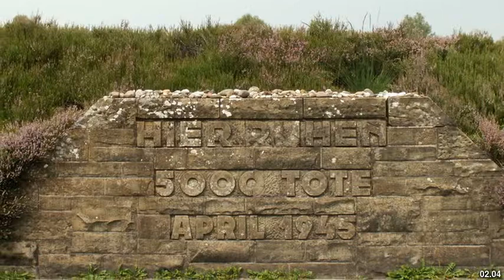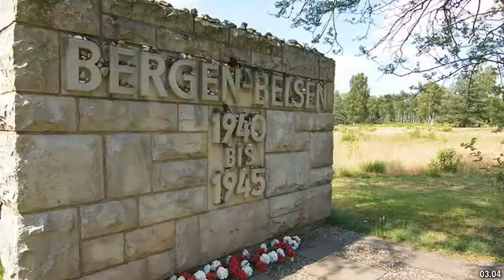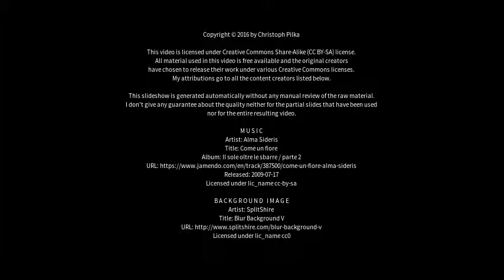Best places to visit